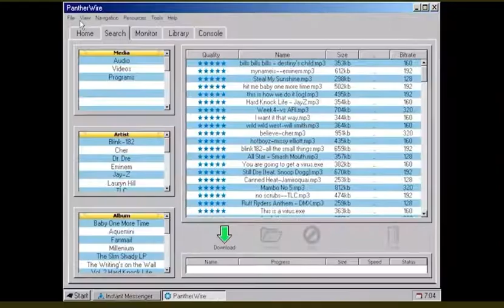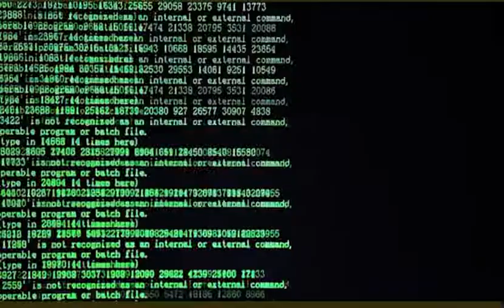2022 Carolina Panthers schedule release hype video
Carolina Panthers schedule release hype video for the 2022 season￼